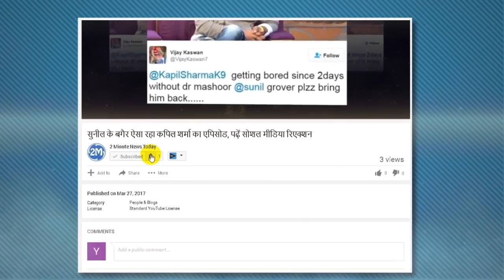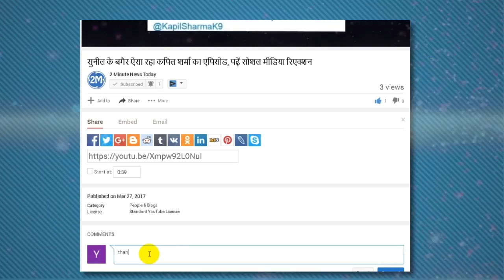IPL 2017: बेन स्टोक्स के खिलाफ एक ख़ास रणनीति से उतरेगी कोलकाता की टीम, IPL10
IPL 2017: बेन स्टोक्स के खिलाफ एक ख़ास रणनीति से उतरेगी कोलकाता की टीम, IPL10 कोलकाता नाइट राइडर्स इंडियन प्रीमियर लीग (आईपीएल) के 10वें संस्करण के अपने अगले मैच में राइजिंग पुणे सुपरजाएंट के बल्लेबाज बेन स्टोक्स को जल्दी आउट करने की रणनीति के साथ उतरेंगे। कोलकाता और पुणे की टीमें बुधवार को आमने-सामने होंगी।
In the next match of the 10th edition of the Kolkata Knight Riders, the Indian Premier League (IPL), Rising will come with a strategy to kick out the Superjuvant batsman Ben Stokes early. The teams of Kolkata and Pune will be face-to-face on Wednesday.
Kolkata Knight Riders will make Ben Stokes out at the earliest
Stokes, the most expensive player of the IPL-10, gave victory to Gujarat in a 63-ball innings in 63 balls against Gujarat Lions on Monday. His innings came when Pune lost their three wickets on 10 runs.
Right now, Kolkata Knight Riders is closing in on this match after losing to Sunrisers Hyderabad by 48 runs. Colin de Grandhomay of Kolkata said in the press conference before the match that I believe that we have to implement our strategy well and have to bowl in those areas where it (Stokes) is not much stronger.
When asked from Grandhomme whether the lower order of Kolkata Knight Riders is a matter of concern for the team, he said, "I believe the lower order will be as good as the chance it gets." The batsmen are doing their job well, which is good.
Grandhomme said that personally the IPL experience has been fantastic for him. He said, "IPL is the biggest tournament in the world. Playing in the IPL is a big deal. Playing in front of big players of the world is a big deal. He said, "You learn a lot while staying with the best coaches, captains and young players.